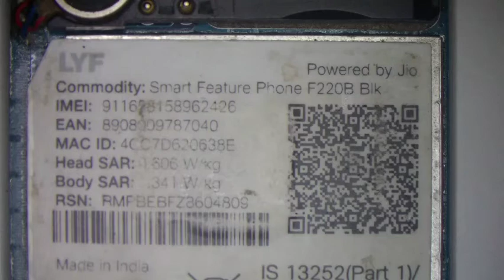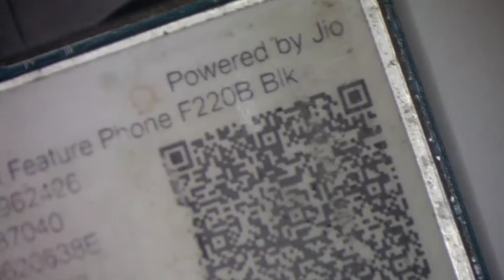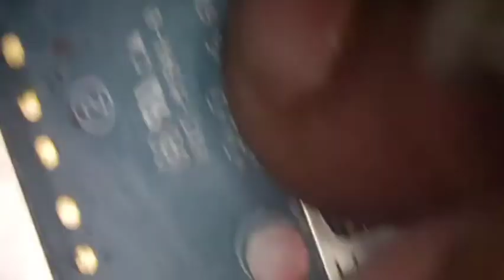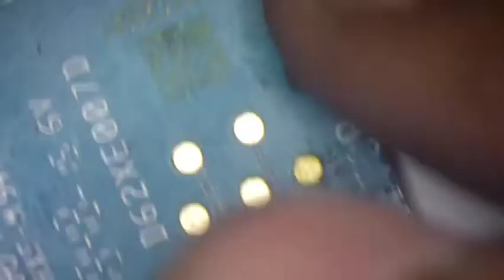jio f220b charging solution!! jio f220b charging nhi dikha rha hai! jio f220 cumplete solution!jio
dosto is video me mene jio f220 mobile ki cumpleet charging solution and ringar solution dead solution ke baare me bataya hai dosto mere video aapko helpfull lage to please share an subscribe karen dosto jio f220 mobile me mice kaam nhi karta or uske jumparke point bhi es video me mene bataya hai so please like cumment and subscribe my youtube channel aktechmobile.

AKTechMobile.